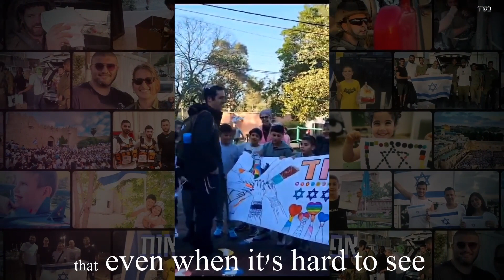biz120.com am-yisrael-chai-eyal-golan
After 100 days with Artillery Command up north near Lebanon, Eitan missed his young students and those young students missed Eitan. Here's how they welcomed him home